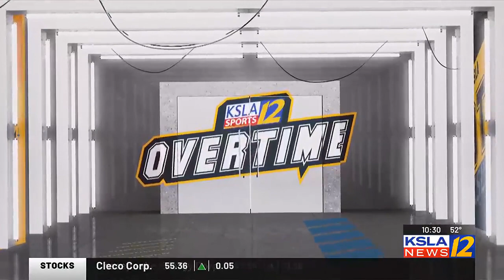KSLA Overtime Highlights Week 10